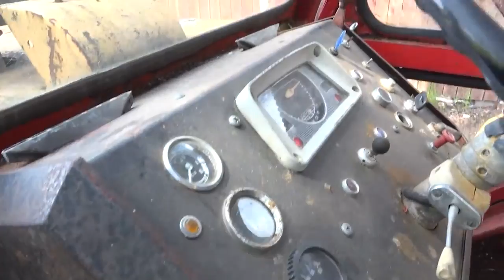Feta entreprenadmaskiner - Del 2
Gillar ni entreprenadmaskiner? Här har vi samlat ihop ytterligare ett gäng av de maskiner vi träffat under de senaste åren. Detta är Feta entreprenadmaskiner - del 2. Häng med, 20 minuter fräna maskiner från förr.